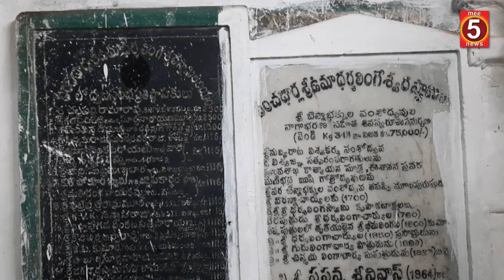SWAMIYE SARANAM AYYAPPA !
For two years,the entire world was effected by the Corona epidemic and away from every thing,finally,the devotees of Ayyappa wearing the garlands of Lord Ayyappa in Panchadarla temple in Rambilli mandal of Anakapalli district of Andhra Pradesh state have emerged from the conditions of those days where divine visions,dhikshas,pujas and pilgrimages were revered.